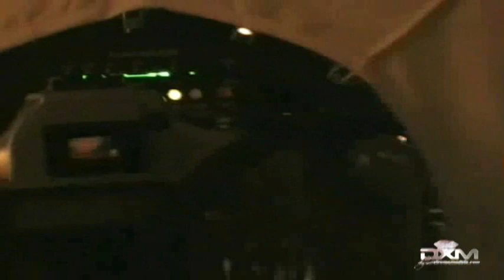Fresher Den You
Someof The 2009 DymeXtremeModels Collection live shoots to 106 & Parks 5 time Champion P.L.'s Hot Track Fresher Than You...I dunno what it izzzzzzzzzzzzzz! Thank You